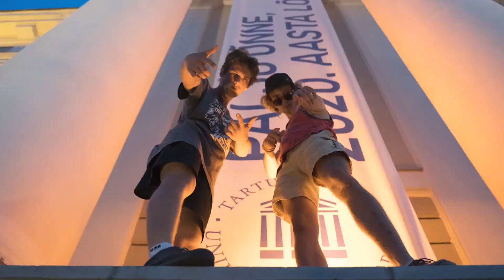Stop motion Tartu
Brauciens uz Tartu 2020. gada 26.-27.jūnijā
Mūzika: The Wild Wild - When We Were Young